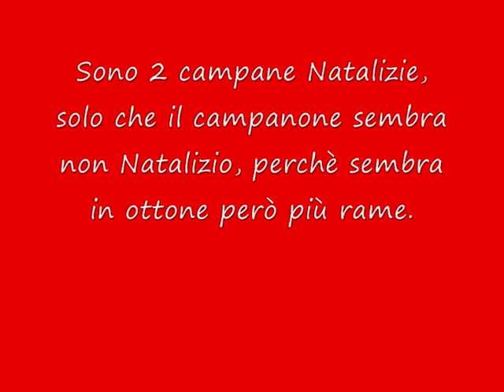CAMPANE PERSONALI 21.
Numero Campane: 2
Note: Si, Do,
Regalate o Comprate:
la piccola me la regalata una mia amica.
la grande me l'hanno regalata a Concorezzo all' Agribrianza che non ci sono solo le cose per natale me c'è anche il giardi naggio e ogni mese tipo pasqua mettono le cose di pasqua.
Sistema: per ora nessun sistema.
sono 2 campane natalizie!
la campana piccola e una campana natalizia, infatti si puo notare l'orsetto con il cappello e la giacca rossa, si nota anche la neve e i pini, è in ceramica.
la campana grande è una campana natalizia, è in rame e come decorazione ci sono dei piccoli righini, e appunto è una campana natalizia, però per me non sembra natalizia, e piu una campana classica, questa campana in alto c'è una maniglia circolare, si puo metterli un bastone e farla uscillare.
A PRESTO DA Campanaro Visitatore.
VI SALUTO! E ARRIVEDERCI.
SALUTO GLI APPASSIONATI DELLE CAMPANE.